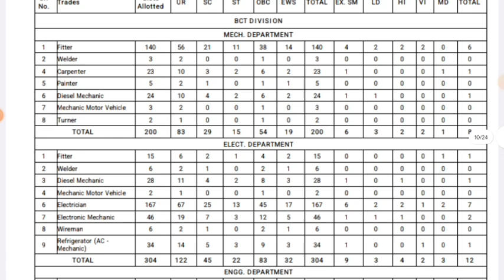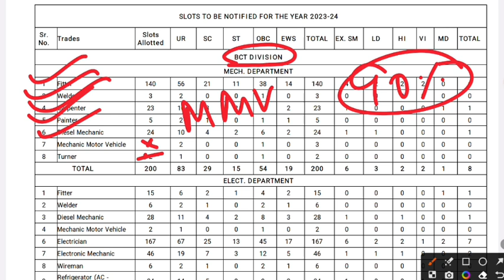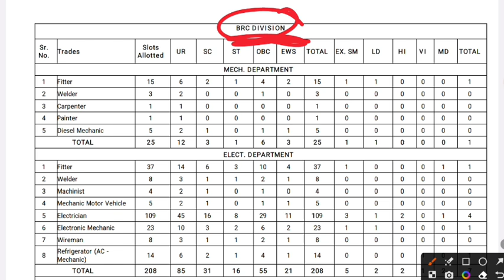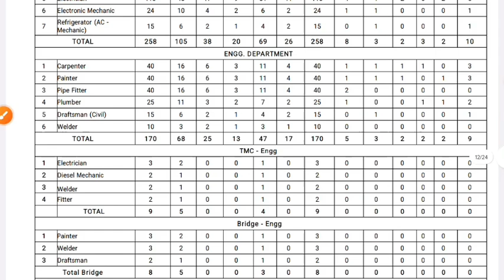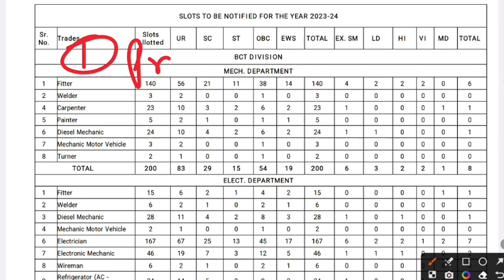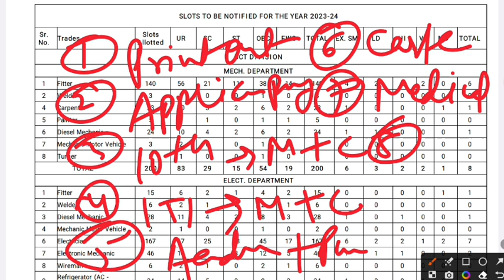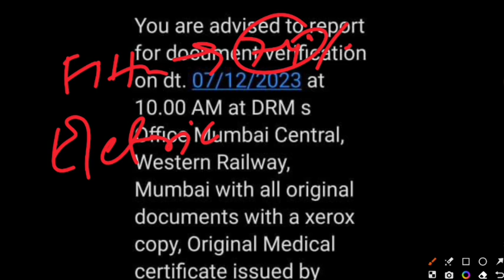Railway Apprentice 2023 | Western Railway Apprentice सारा Merit List Update जारी हुआ, ITI Apprentice